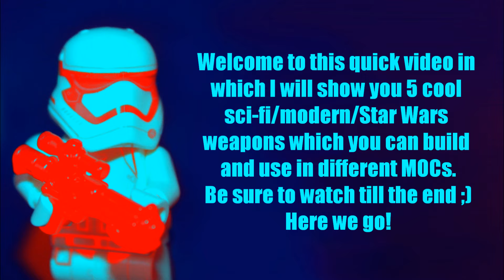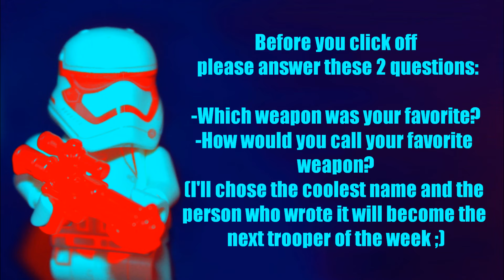5 COOL LEGO Star Wars/Modern weapons tutorial - LEGO MOC!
Hey guys and welcome to a LEGO Star Wars/Cyberpunk gun/weapon tutorial in which I will show you how to build 5 cool, interesting LEGO blasters. These were inspired by the weapons from Star Wars (especially Battlefront) and any sci-fi stuff in general. If you have any questions be sure to ask me down below.